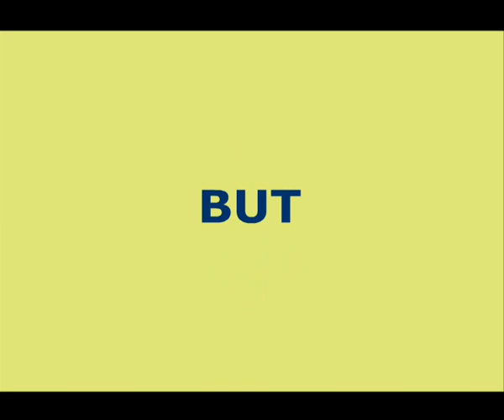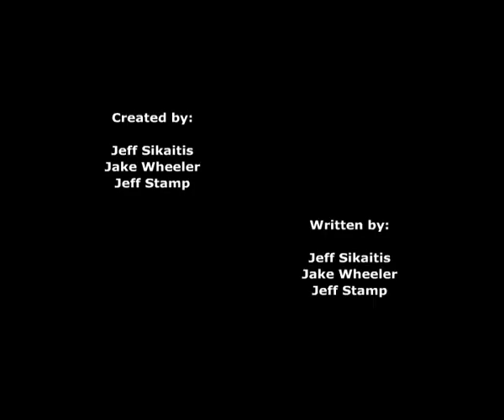BabyBrowning Ep3 "BabySitter" (2008)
Find out what life is like for Browning, a medical marvel, and his parents Eric, and Susie as they try to navigate life and all its obstacles as parents of Baltimores first pooh baby.

"Baby Browning" is a series that was created by Southpaw Productions (New York) and animated by toon53productions cc (South Africa).

This is a series pitch with goals of distribution through broadcast / cable entity or online. For more information please contact toon53productions cc or Southpaw Productions at